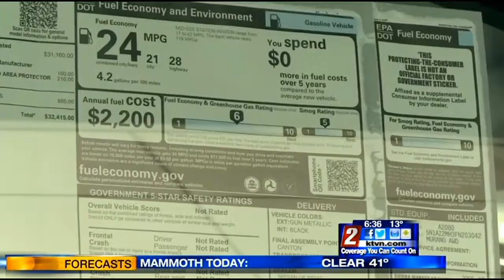1/2 Friday Morning News at Your Desk